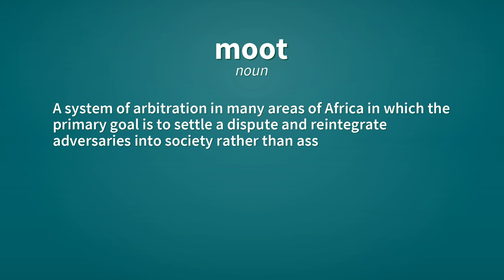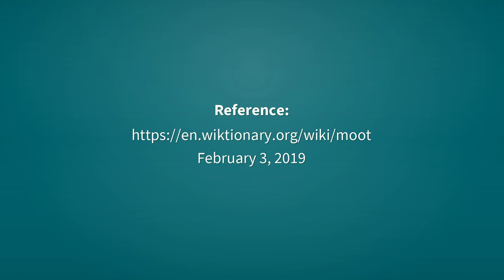Moot | Definition of moot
See here, the definitions of the word moot, as video and text.

moot (noun)
    A moot court.

moot (noun)
    A system of arbitration in many areas of Africa in which the primary goal is to settle a dispute and reintegrate adversaries into society rather than assess penalties.

moot (verb)
    To bring up as a subject for debate, to propose.

moot (verb)
    To discuss or debate.

moot (verb)
    To argue or plead in a supposed case.

Reference:
    moot